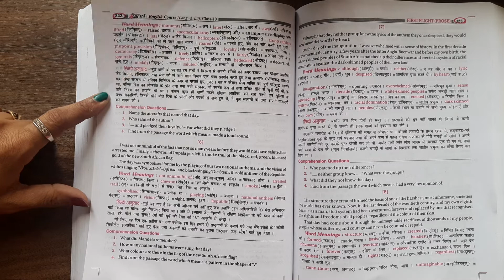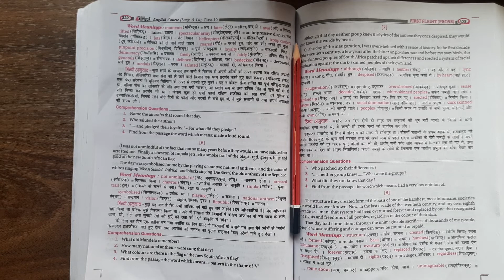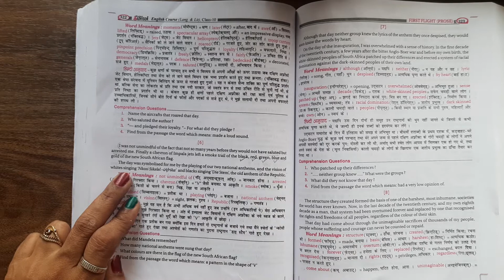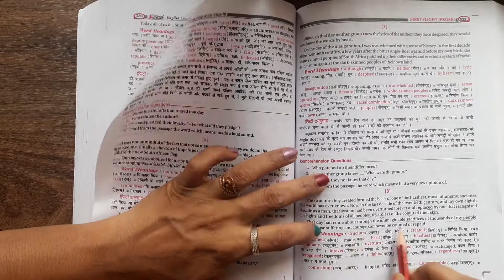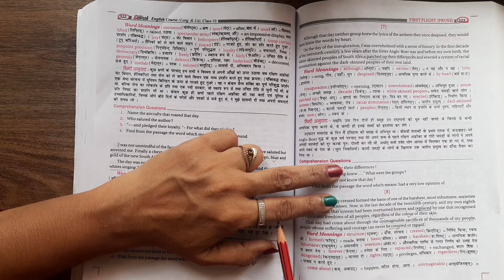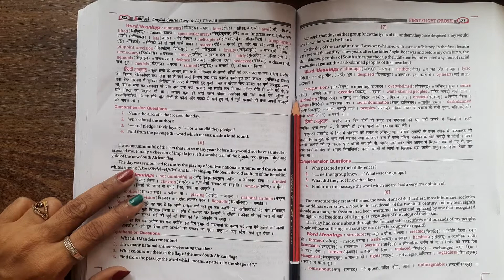ABHINAV PUBLIC SECONDARY SCHOOL | Class 10th | English | 14-08-2021